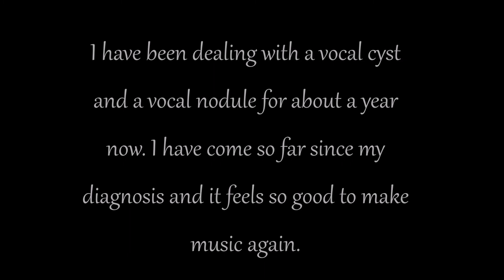Versace on the Floor || ReCOVERy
Facebook.com/KycolaMusic